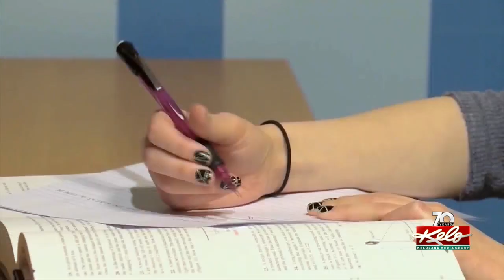Lawmakers considering bill that would lower age of children who must attend school